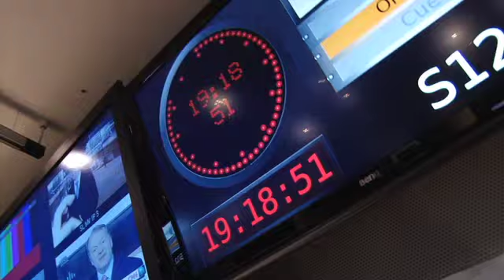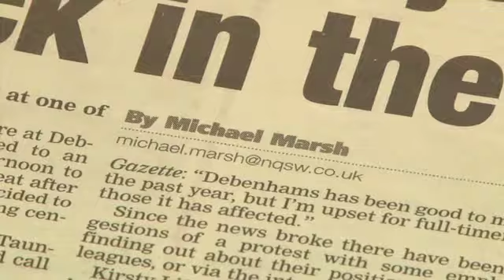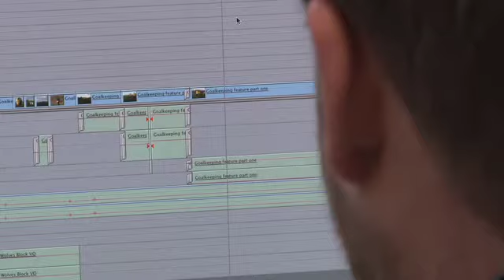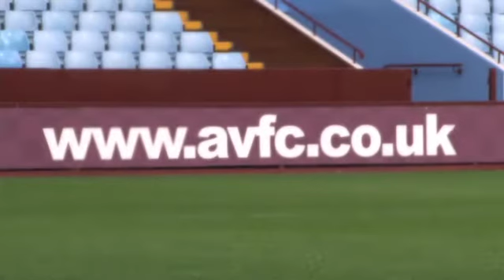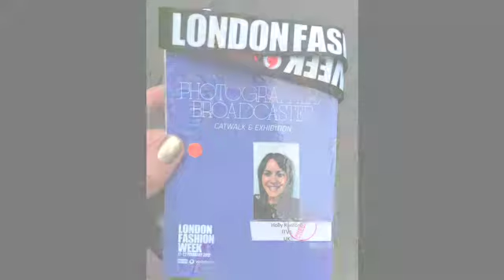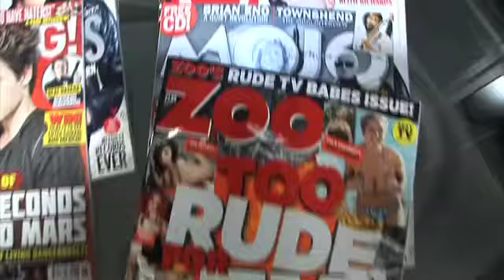Staffordshire University - Journalism Dept. Promotional Video. Draft 1